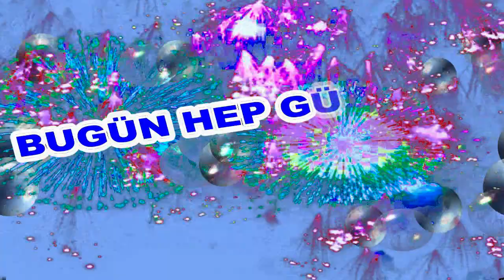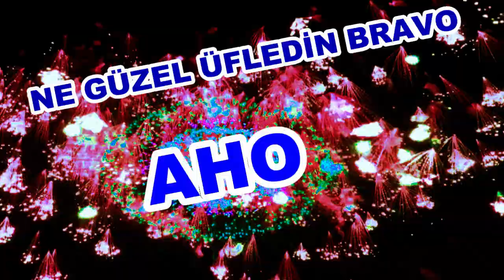İyi ki Doğdun Aho İsme Özel Komik Doğum Günü Şarkısı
Sizler için komik iyi ki doğdun Aho şarkısını oluşturduk.
Umarız iyi ki doğdun Aho komik şarkısında yüzünüzü biraz güldürebilmiş oluruz.

Sözler;
Mutlu yıllar Aho

Mutlu yıllar Aho
Yeni yaşın kutlu olsun Aho

Frambuazlı, meyveli, çikolatalı tüm pastalar sana helal olsun Aho
Oğğğhhh Ne güzel üfledin Bravo Aho
Mutlu yıllar  Aho